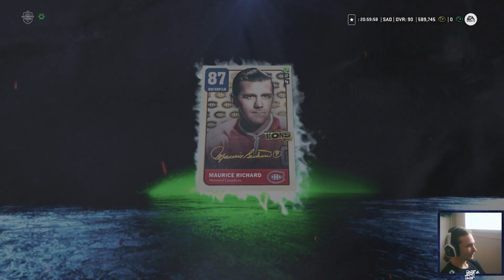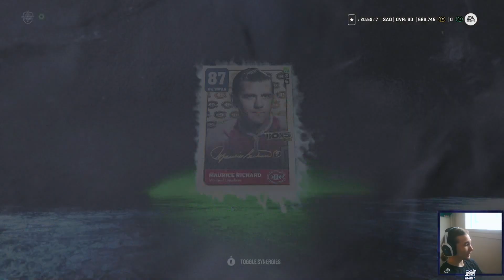Mario Lemieuxin Metsästys osa 1 - Nhl 23